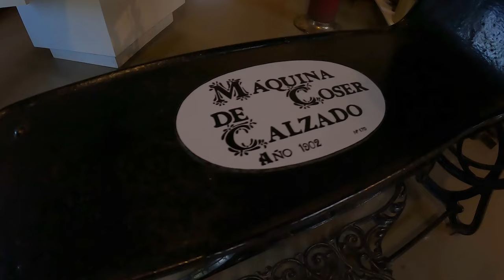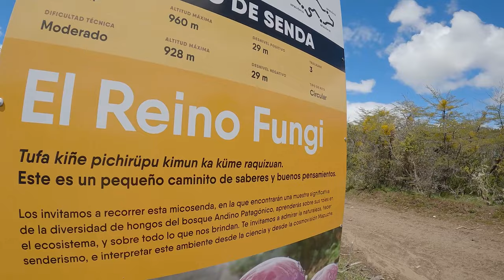LAGO BAGILLT + otros recorridos en TREVELIN | CHUBUT 2024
En el video anterior vimos el Campo de Tulipanes de Trevelin y toda la ruta galesa. Ahora te voy a mostrar uno de los lagos más lindos de Argentina y otras opciones para tener en cuenta al visitar Trevelin fuera de la temporada de tulipanes.
El hospedaje se llama Nómade Patagonia y son unos domos con vistas a todas las montañas de la zona y a metros del río. Podes ubicarlos en su ig
Otros recorridos por ARGENTINA:
¡NO VIAJES SIN SEGURO!
Otra opción en la zona es visitar el Parque Nacional Los Alerces. Si querés hacer este recorrido con excursión desde tu hotel podés contratarla acá